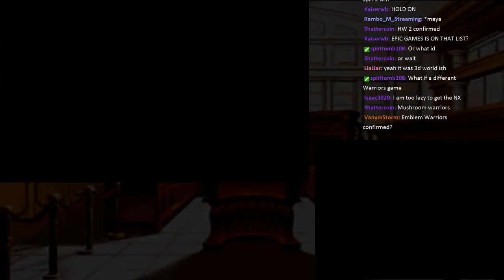MK404 Plays Phoenix Wright: Justice For All | Case 1[1/2] - Nothing Personnel, Kid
A dude in his twenties is currently on the case to help a young lady get off the hook for murder, as he does, in the 2k17. He's got most of the case well in hand already, but he didn't expect a lump on the head...

Enter Justice For All, the second game of Phoenix's original trilogy, and engage in the Sophomoric Slump. This game is seen as the weakest in the trilogy by many, and it's not hard to see why when playing through it. It's a looooong uphill climb from here, guys. But remember, Nicholas is always correct.